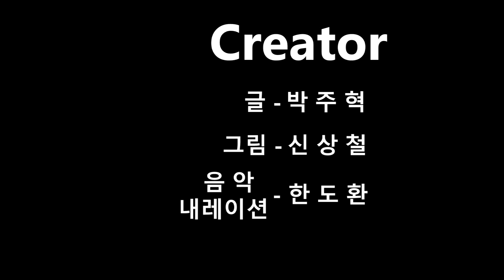첫사랑의 슬픔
We are accepting inquiries about
video music production.
영상음악 제작 문의를 받습니다.

Creator
글-박주혁
그림-신상철
음악,내레이션-한도환